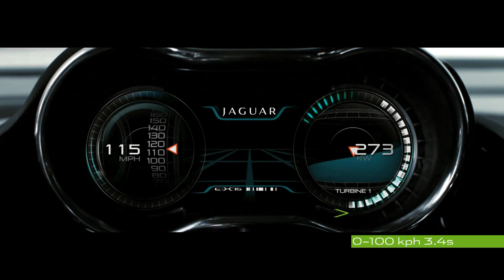Jaguar C-X75 Concept